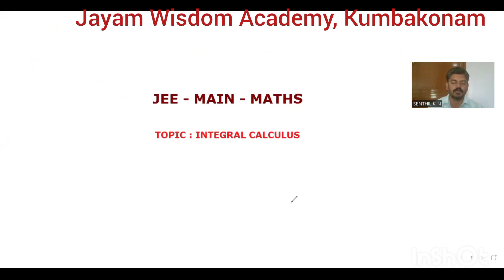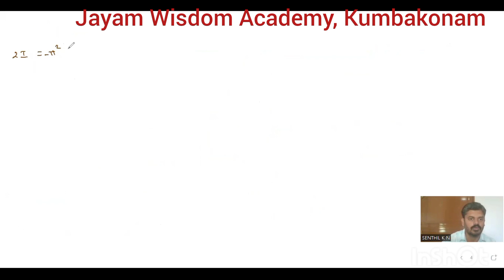JEE MAIN MATHS (INTEGRAL CALCULUS)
jeemainmaths#jeeadvancemaths#jeephysics#jeechemistry#entranemaths#jayamwisdomcentre#kns